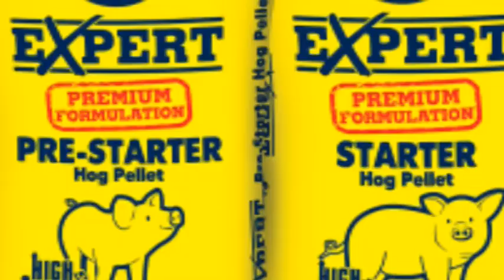B MEG EXPERT PREMIUM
Television Commercial